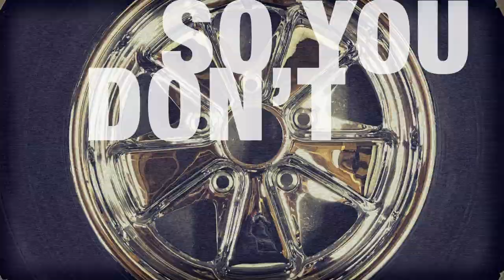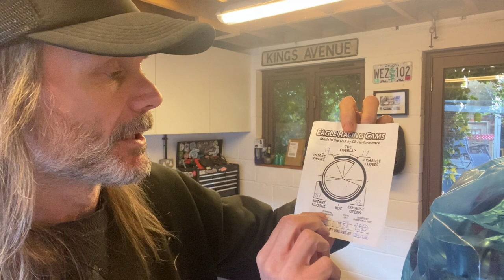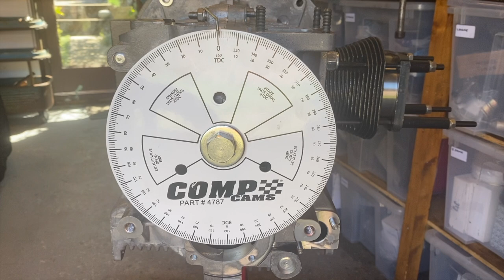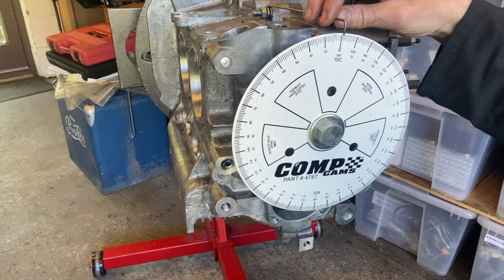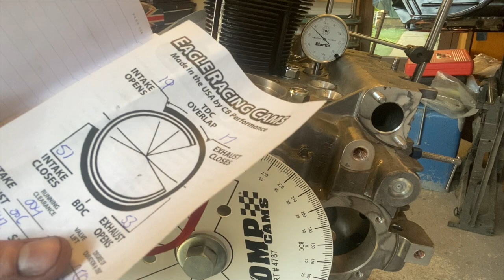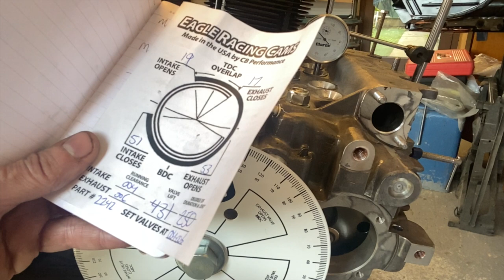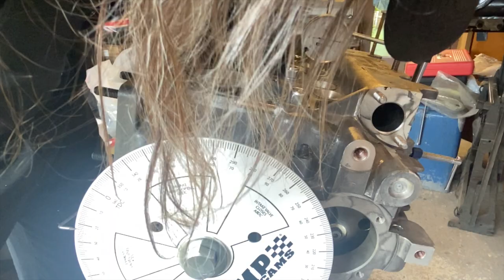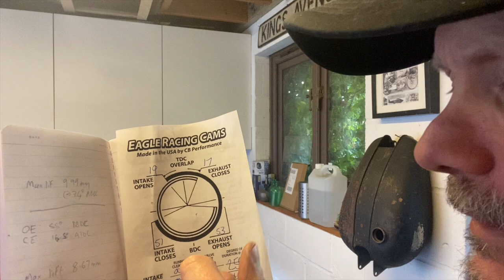PART 6 – Dialing in the Cam - How to Build a CB Performance 2017cc Builder’s Choice VW Engine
Here I’m looking at the cam timing, also known as ‘dialling in the cam’. To do this I have already set the crank thrust, cam thrust, backlash and attached #1 rod. I look to find TRUE Top Dead Centre TDC, find the maximum lift of the intake and exhaust cam lobes, the point at which the intake and exhaust valves open and close at 0.050” (1.27mm) and then use a degree wheel to make a note of the timings - degrees in the cycle. I am doing this to ascertain how much, if at all I need to offset the cam gear in relation to the cam shaft. To do this I require some specialist tools – degree wheel, dial gauge indicator, deck height tool.

This is the first time I have done this procedure. I followed the excellent blog written and posted by Bob Hoover.